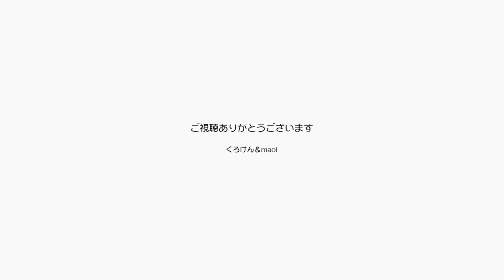たばこ祭りでミュージシャン＆カメラマンは疲れたぁ【Jean & Pont 1887】2019/9/29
「たばこ祭り」の開催中に楽しい楽器店の店頭でライブをやった後友人のライブの撮影をしに走り、灯篭のパレードから花火までお祭りを堪能してきました。
ジャンくんポンちゃんごめんね、でもこれでしばらくはお出かけなしだから。
花火の爆音でビビってたかな？